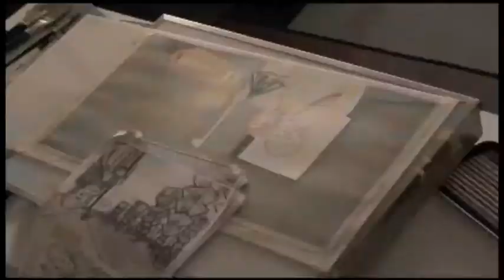Illustrating Little Monk and the Mantis 2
The second marathon session, 30 hours of drawing compressed to 4 minutes. Watercolor boards were mounted onto plexiglass with an underlay of rough sketches. With the help of a light-box, multiple works of art on mounted boards can be worked on simultaneously.